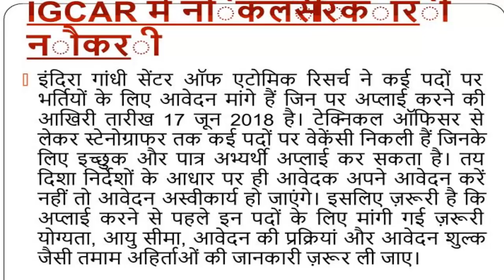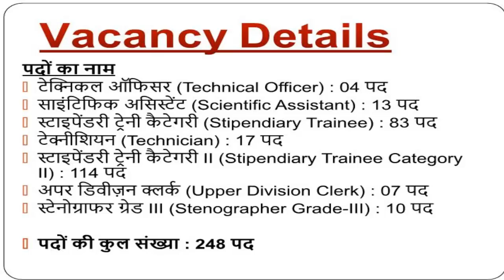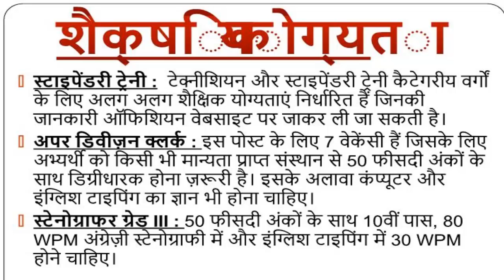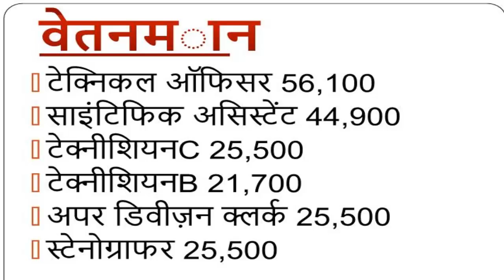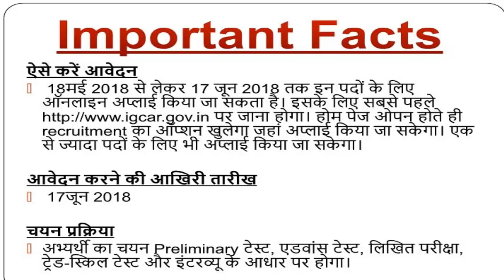IGCAR Recruitment 2018 - 2019, 300 posts For Diploma Pass